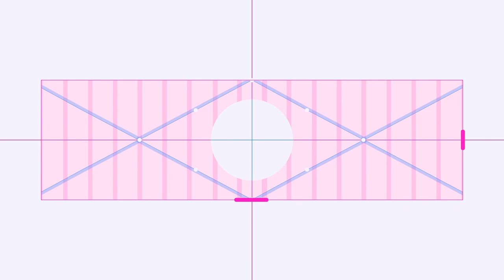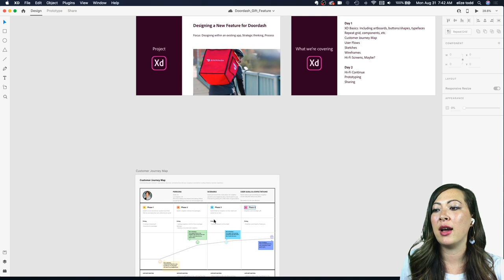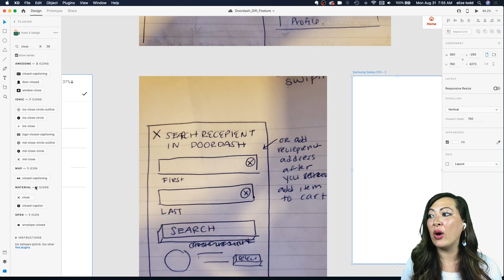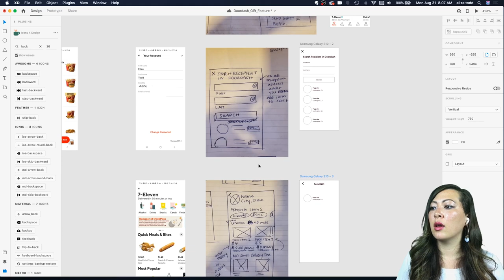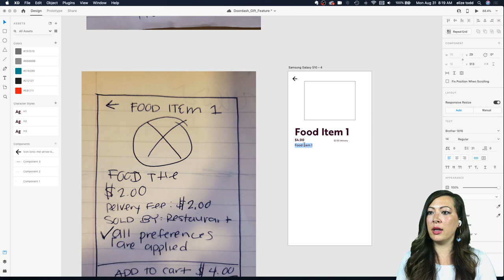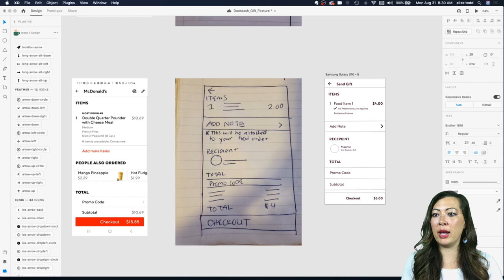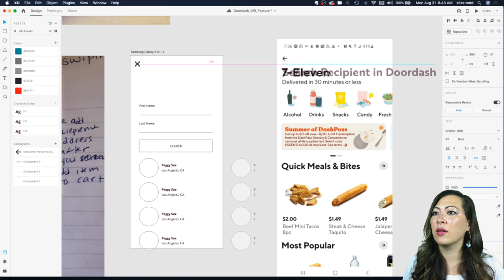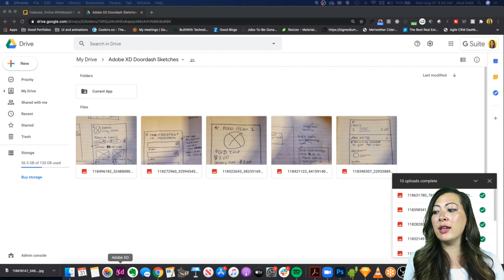Designing New Features for a Food Delivery App with Elizé Todd - 1 of 2 | Adobe Creative Cloud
Want to get hired by a leading company like Airbnb, Spotify or Doordash? These companies typically hire designers who show an aptitude for designing new features within existing products! Tune in with Elizé Todd as she covers the basics on how to work within the constraints of an existing app with a focus on strategic user experience. Over the next two days she’ll add a new feature to the Doordash app that allows users to send food and drinks as small tokens of appreciation.

Elizé Todd is a UX Design Strategist, Educator, and Youtuber based in Los Angeles

Chapters
00:00 Start
02:17 Intro
06:40 Strategy
12:00 User flow analysis
24:10 Adding icons
42:57 Repeat grid
01:02:46 Hi-fi wireframes
01:16:10 Call to actions